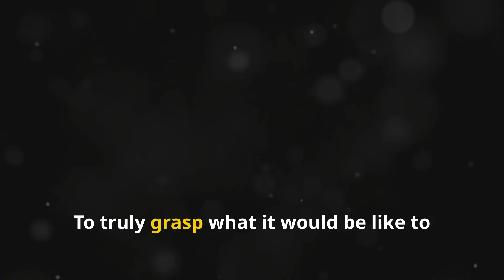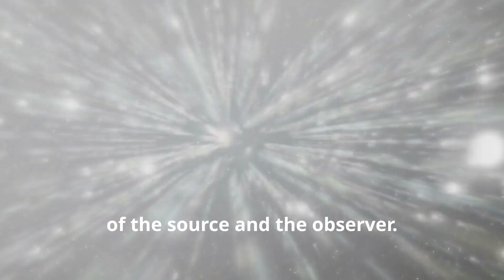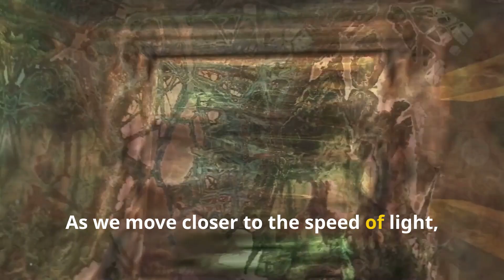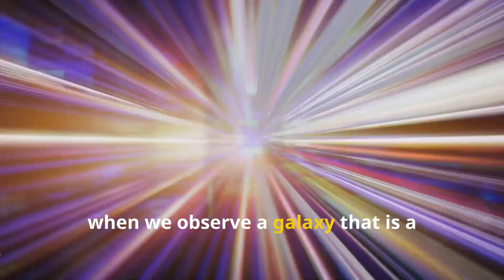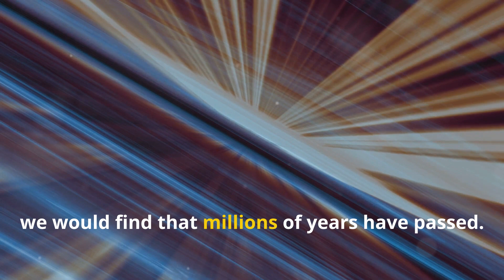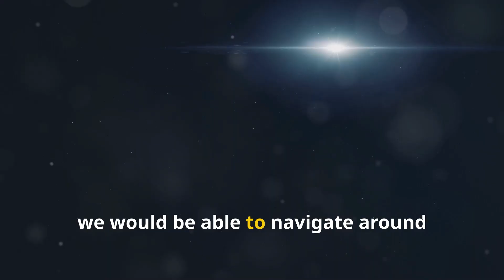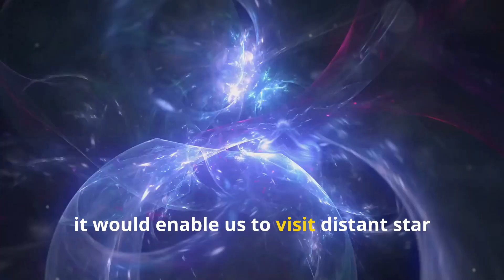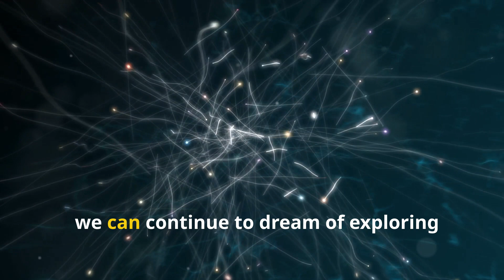What Happens When You Hit LIGHT SPEED | ENGLISH | Superstar STEM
Want to make videos like this? Turn Text into Stunning Videos in Seconds! Get FREE AI and unlock your creative potential. You can create even better videos than mine! No editor is rquired.

If you're ready to take your space knowledge to the next level, check out the telescope and Binocular

Ever wondered what it would be like to travel at the speed of light? In this fascinating journey, we'll explore the incredible sights and experiences that await at this unimaginable speed. From the distortion of space-time to the effects of time dilation, we'll delve into the mysteries of the universe that reveal themselves when traveling at the speed of light. You'll discover how light-speed travel could affect our perception of the cosmos, the colors and objects we see, and even the passage of time. This video will take you on an enlightening adventure, blending science and imagination to uncover the wonders of light-speed travel.

Superstar STEM - your go-to YouTube channel for exciting content in Science, Technology, Engineering, and Maths, where each video brings STEM to life. Explore the universe, dive into education and learning with engaging explainers on experiments,  innovation, artificial intelligence, and quantum computers. From scientific discovery to groundbreaking advancements, each video brings you closer to understanding complex STEM concepts in a simple, fun way. Join us to ignite your curiosity and deepen your understanding of these exciting fields!

light speed
what would you see at the speed of light
This is What Happens When You Hit LIGHT SPEED
relativity
general relativity
special theory of relativity
einstein
3 hundred thousand km

SSS0024-V1